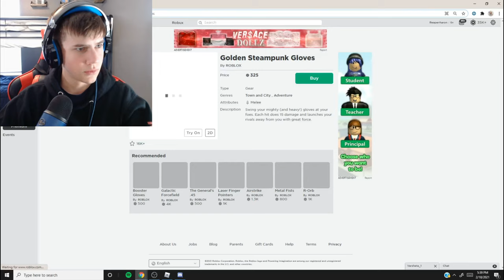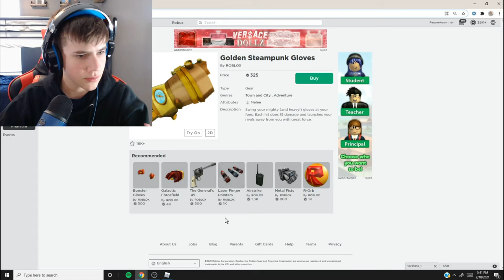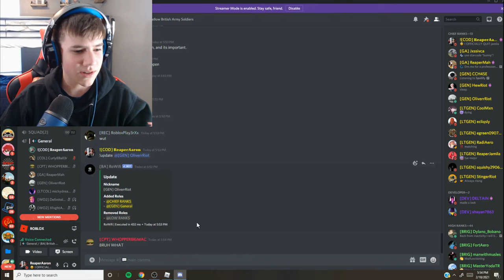Admin Trolling My Army Group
Make sure that bell is on so you know when a new video comes out!